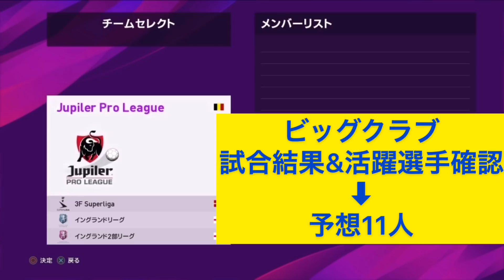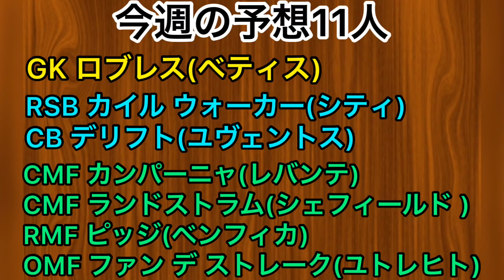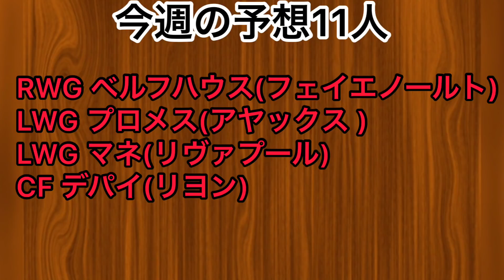今週の週間FP予想！CSで出なかったマネは週間で登場か？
今週の週間FP予想！！
マネは出しますよね？KONAMIさん！

サブチャンネルはこちら(乃木坂中心の動画出してます)